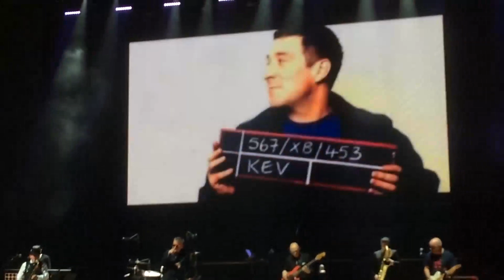MADNESS - NOT HOME TODAY - LIVE VIDEO WITH ALBUM AUDIO.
LIVE VIDEO WITH ALBUM AUDIO.
Synced as best i could.
purely made for my own enjoyment as so many songs i love don't have videos.
LOTS OF METAL AND ROCK, BUT ALSO SOME LIGHTER STUFF SUCH AS BAD MAN SONG AND AL JARREAU, MADNESS, ETC

all can be found at geraldoneill@Labouroflove1965

IF ANY VIDEO SEEMS OFF FEEL FREE TO TELL ME AND I WILL HAVE ANOTHER GO, AND IF YOU CAN DO ANY BETTER, PLEASE SEND ME A COPY!